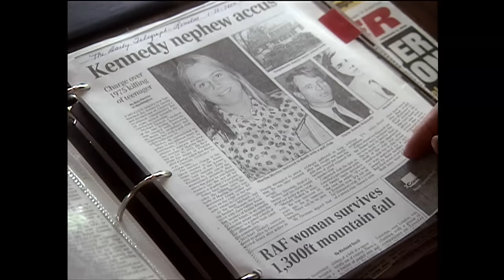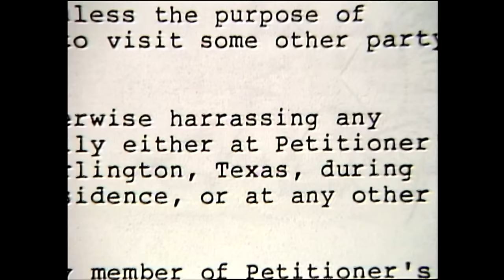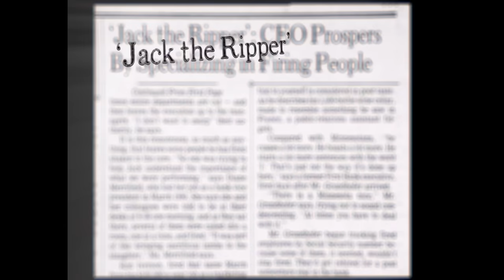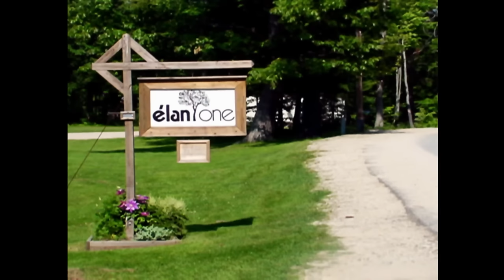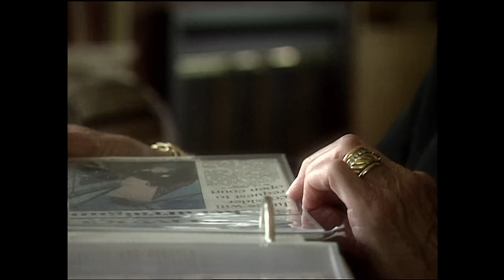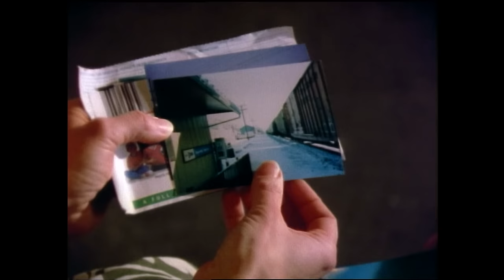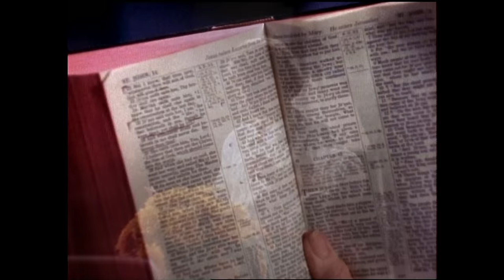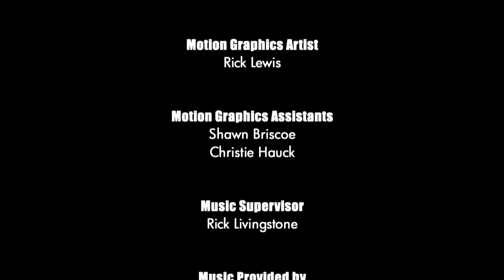Unsolved Mysteries with Dennis Farina - Season 3 Episode 14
This episode includes: Strychnine Death, Kidnapped Executive, Murder in Connecticut, Swoops and Squats, Wandering Fishman and Major Lazarus.